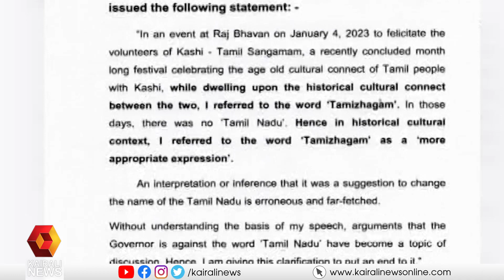തമിഴകം വിവാദത്തിൽ നിലപാട് മാറ്റി ഗവർണർ ആർ.എൻ രവി | Kairali News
തമിഴകം വിവാദത്തിൽ നിലപാട് മാറ്റി ഗവർണർ ആർ.എൻ രവി. തമിഴ്‌നാടിന്റെ പേര് മാറ്റാൻ താൻ നിർദ്ദേശിച്ചിട്ടില്ലെന്നും തമിഴകം എന്നത് ഉചിതമായ പേരാണെന്ന് പരാമർശിക്കുക മാത്രമാണ് ചെയ്തതെന്നും ഗവർണർ.
R.N Ravi twists himself in his tamilakam remarks